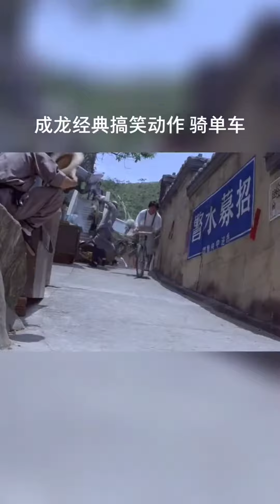成龍經典騎車搞笑片段Funny clips of Jackie Chan's classic cycling